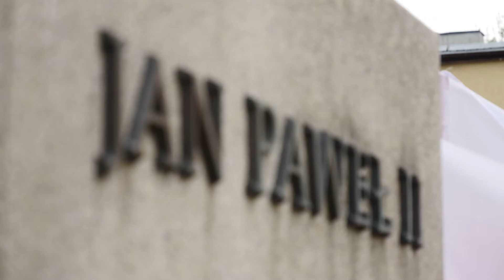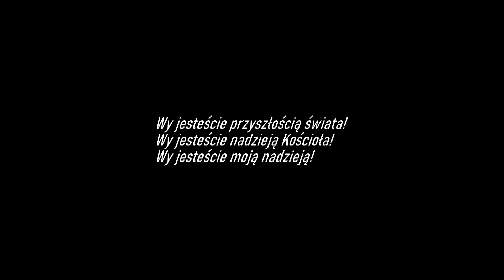100. Rocznica Urodzin Patrona PSW w Białej Podlaskiej - Papieża Jana Pawła II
100. Rocznica Urodzin Patrona Naszej Uczelni - Papieża Jana Pawła II
Prosty człowiek - Papież, myśliciel, miłośnik gór, człowiek pokoju i dialogu, niestrudzony pielgrzym, inspirator przemian na świecie, człowiek wiary – JAN PAWEŁ II.
Św. Papież Jan Paweł II - Człowiek, który dla każdego z nas może być przykładem – jest Patronem Naszej Uczelni.